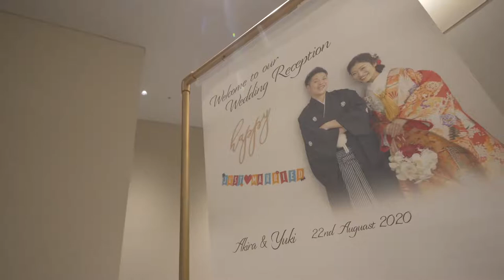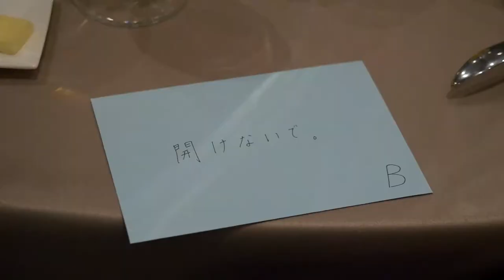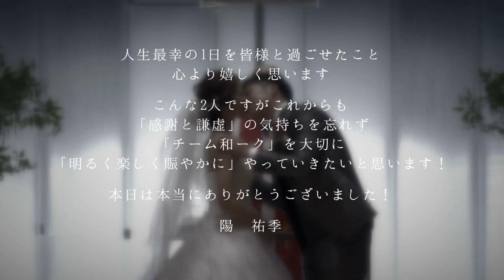AKIRA+YUKI WEDDING FILM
WEDDING DAY 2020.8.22 at HOTEL ROYALCLASSIC OSAKA